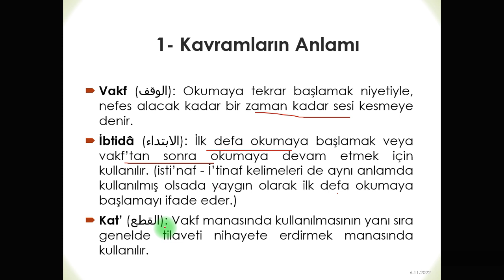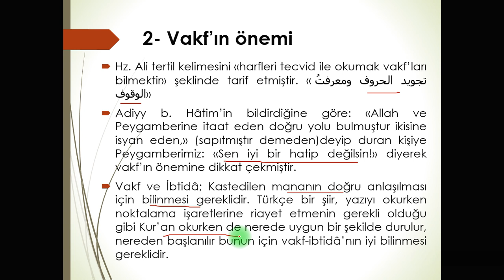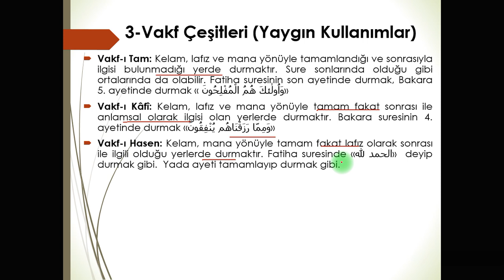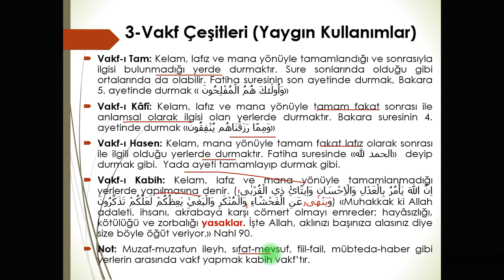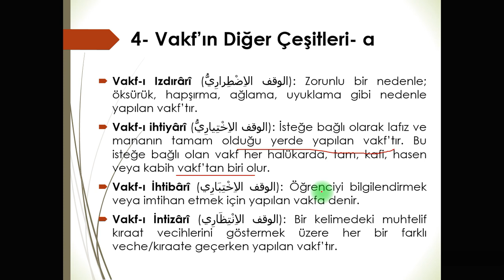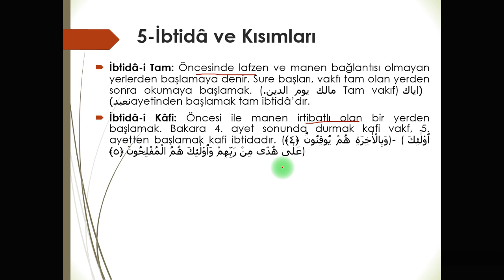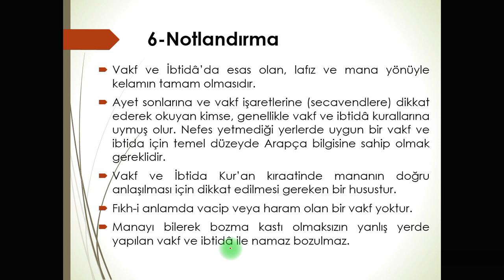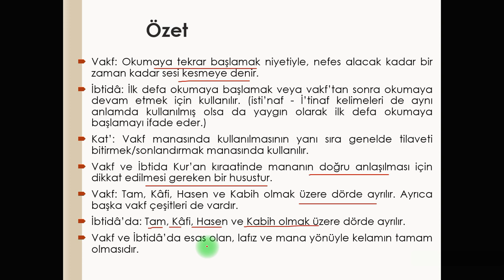Vakıf ve İbtida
Kur'an-ı Kerim okurken bilinmesi gereken önemli bir konu olan vakf ve ibtida'yı bu video dersimizde ele aldık. Kur'an tilavetinde Vakf (الوقف): Okumaya tekrar başlamak niyetiyle, nefes alacak kadar bir zaman kadar sesi kesmeye denir. İbtidâ (الابتداء) ise: İlk defa okumaya başlamak veya vakf’tan sonra okumaya devam etmek için kullanılır. Vakıf ve ibtidaya dair genel bilgileri bu videomuzda öğrenebilirsiniz.